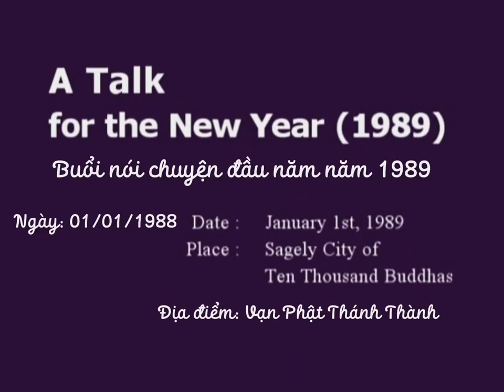Video | Buổi nói chuyện đầu năm năm 1989 | Ht Tuyên Hóa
Bài Pháp Chúc Mừng Năm Mới Năm 1989 - Hòa Thượng Tuyên Hóa